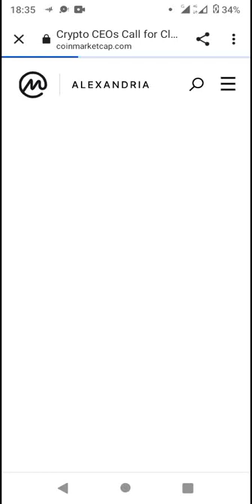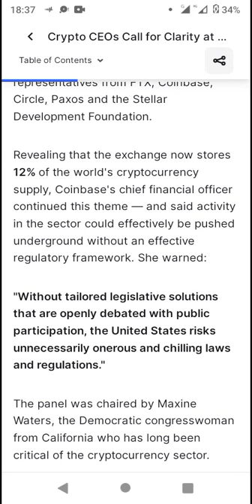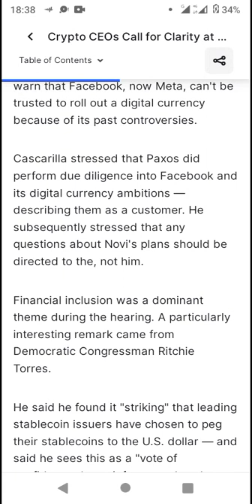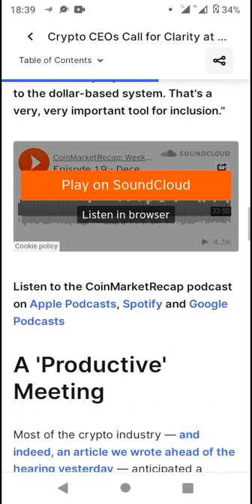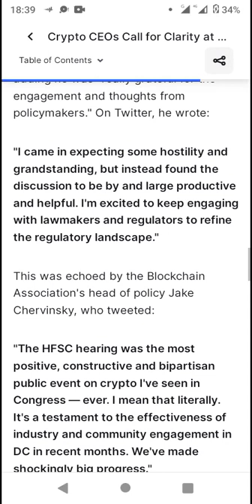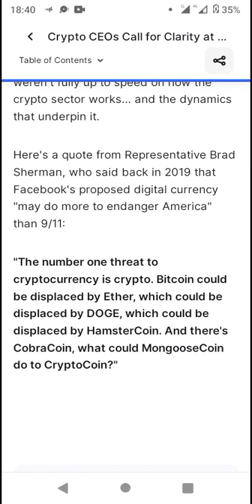The Congress Crypto Meeting - Coinmarketcap News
Enjin

and

scan